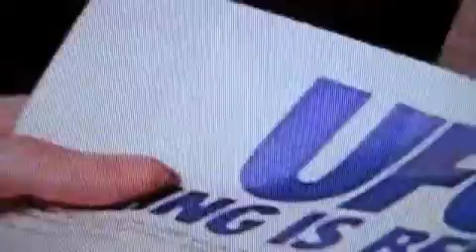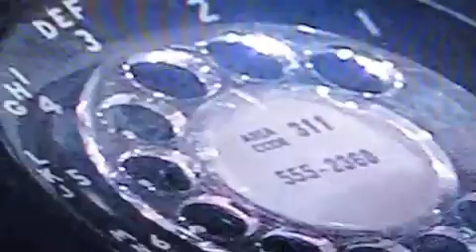11:11 "The 3rd Kind"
The 3rd Kind was produced by Zach Cordner ,
edited by Ben Wei. More visuals that will be projected at our summer shows.